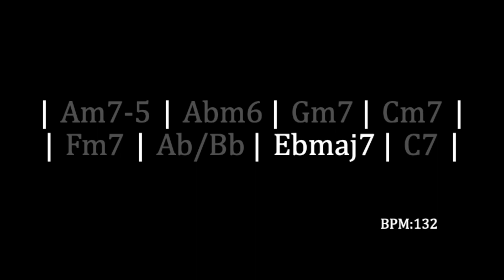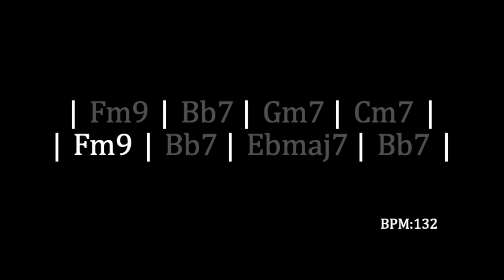summertime Backing Track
This backing track excluded the solo guitar.

0:00 Chorus
0:15 Intro
0:30 Verse
0:59 Pre-chorus
1:14 Chorus
1:43 Verse
2:12 Pre-chorus
2:26 Chorus
2:51 Inter
3:07 Chorus
3:35 Outro